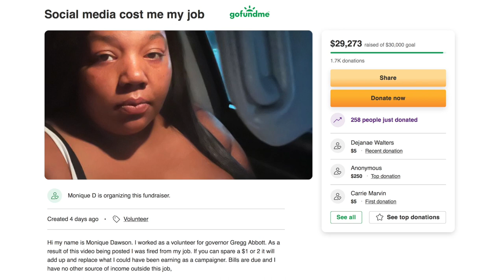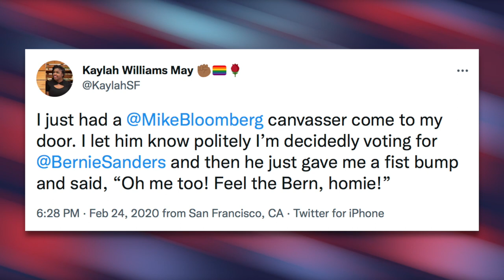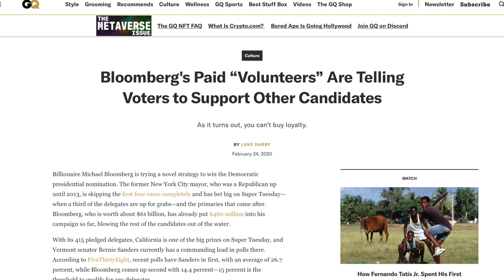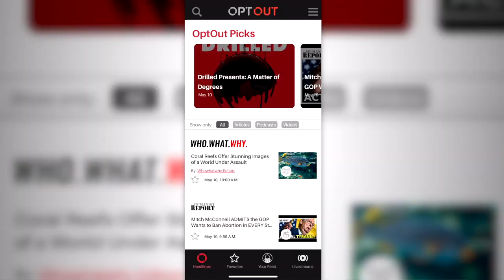Hilarious Greg Abbott Canvasser Gets Fired After Going Viral on TikTok